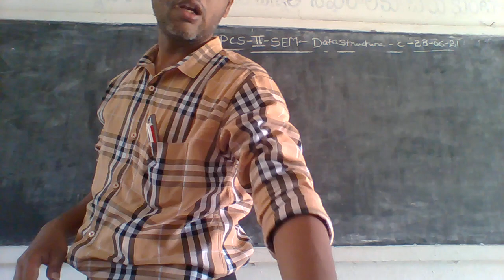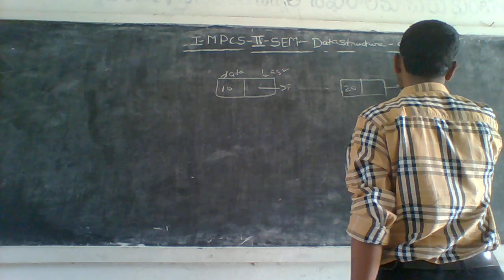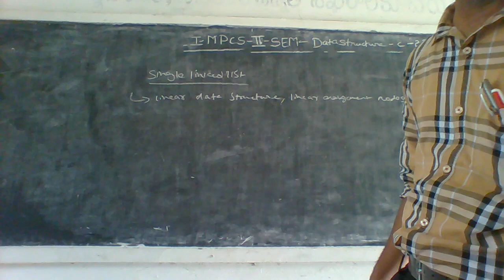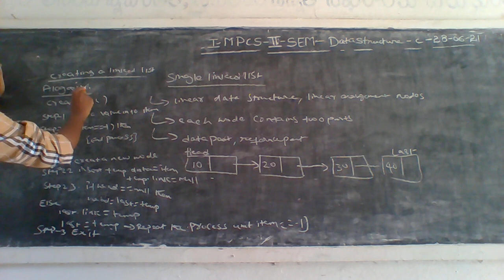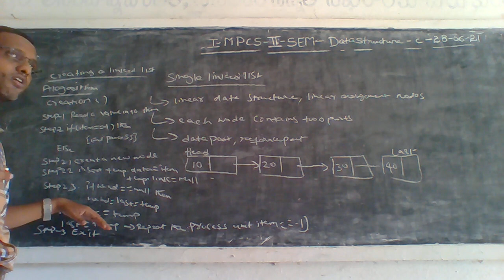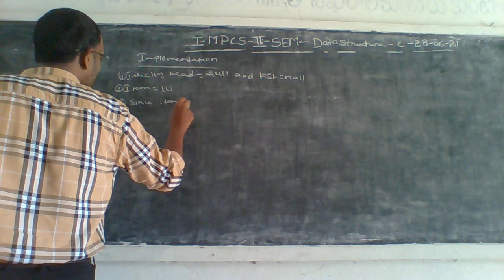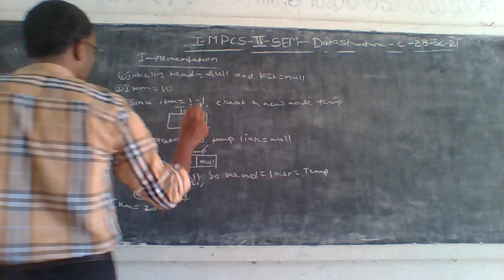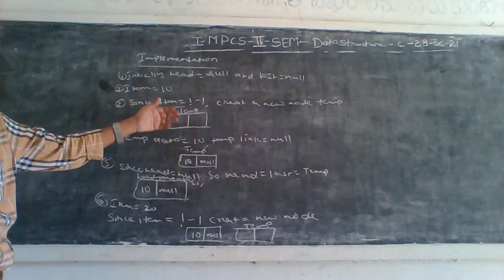I MPCS II SEM DATA STRUCTURE C 28 06 2021